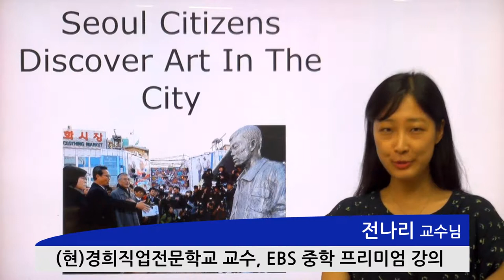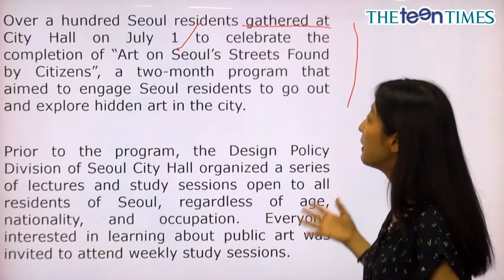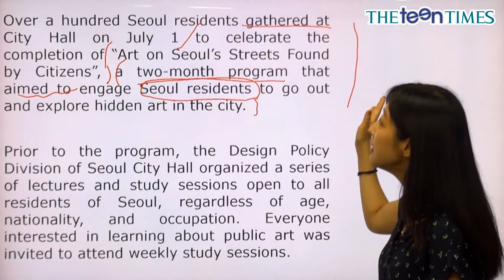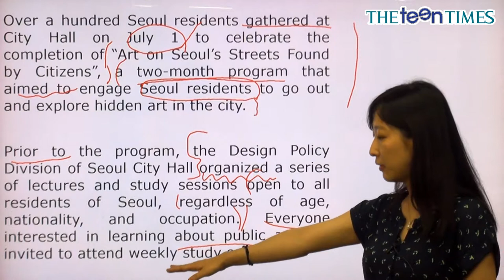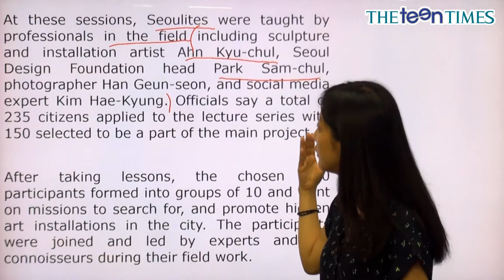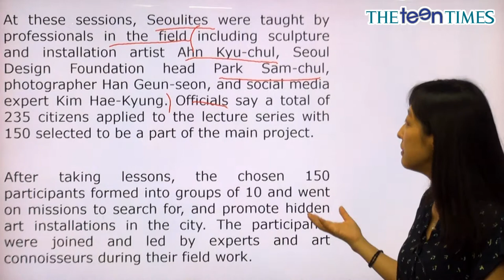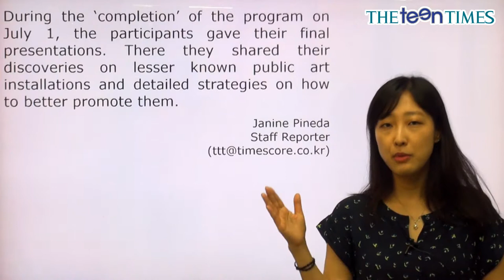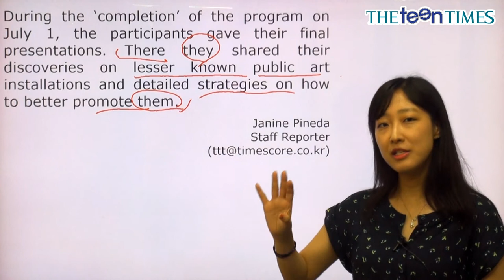Seoul Citizens Discover... - 전나리 선생님과 함께 하는 National News II 동영상 강의 ( The Teen Times - No.840 )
청소년 영자신문 틴타임즈 840호 National News II 동영상 강의

서울 시민, 도시에서 예술을 찾다